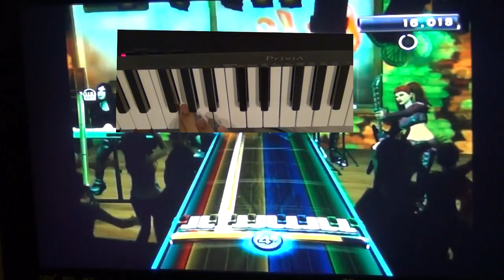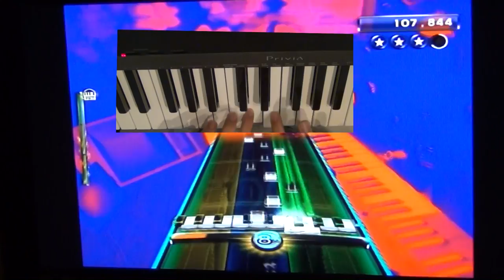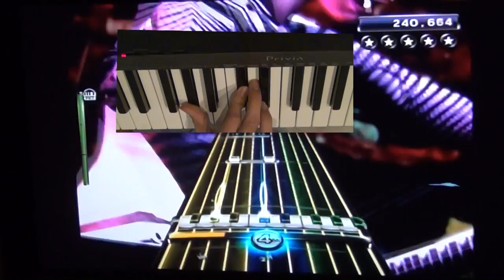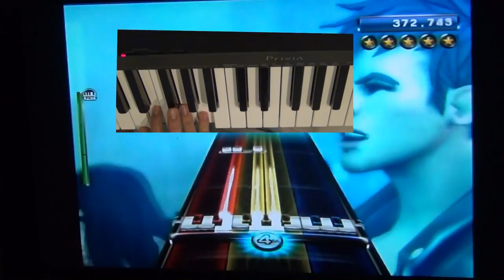Llama First Ever Pro Keys 100% FC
Another disc song FCed!

This took me quite a while to FC. In fact, this is definitely my most overdue FC ever. Why? Well, I got my first 100% overhit on this song SEVEN months ago. Here I am now, seven months and three overhits later, with this FC.

Overall I'm extremely happy with this FC. It took me 15 minutes today; in fact, I FCed the second organ solo all three times I played up to it somehow. Not much else to say about this. This is only my 5th best FC, but it's definitely one of my most meaningful FCs.